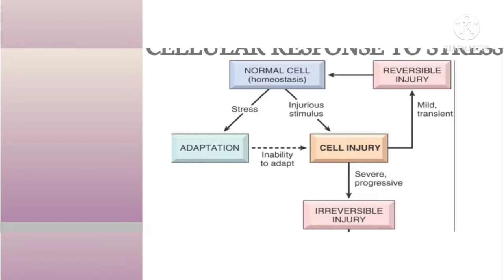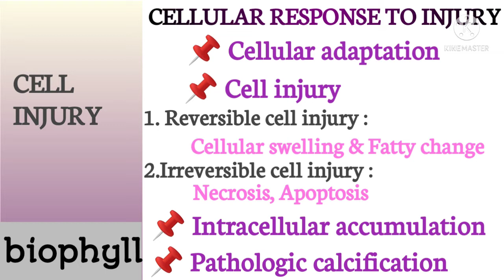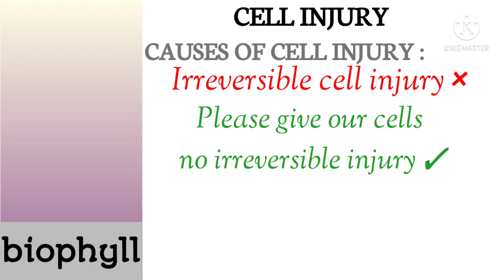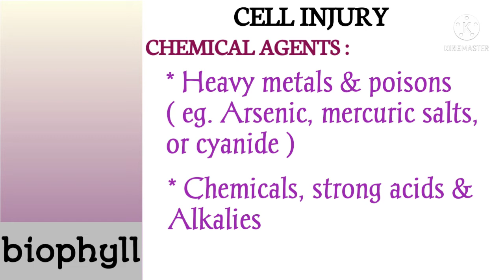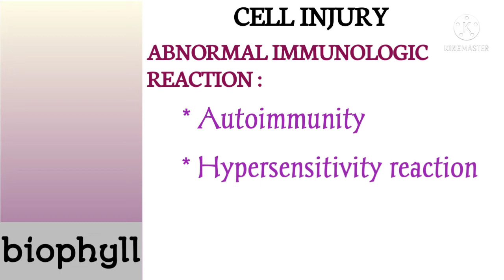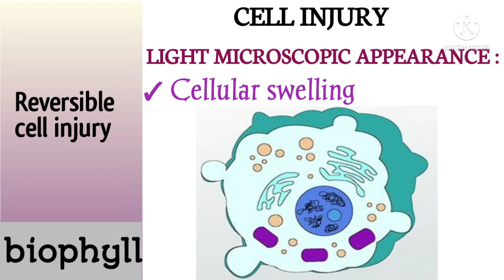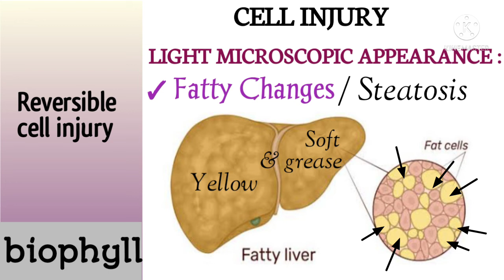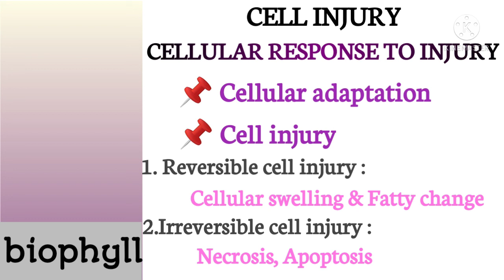PATHOLOGY | Introduction to cell injury in Tamil | Causes with tricks | Types with Examples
In this video you will be learning about cell injury basics in Tamil.